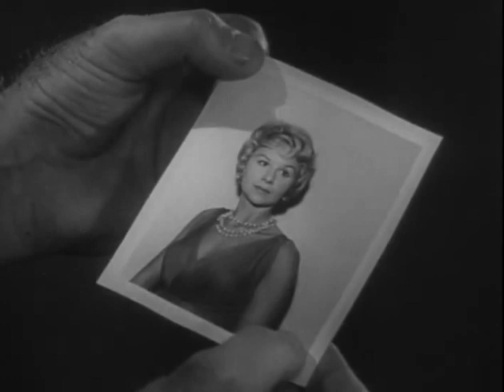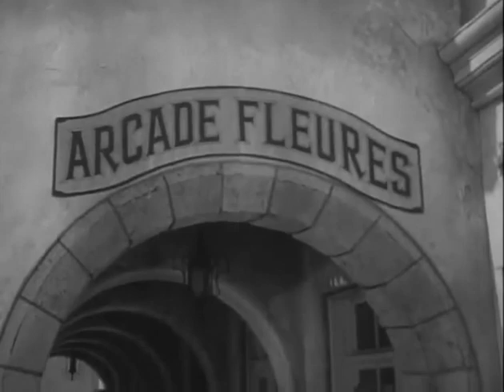Coronado 9 S1E31 - Long Way to Detroit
Coronado 9  Ep31 - Adams joins a smuggling ring operating in London and South Africa.